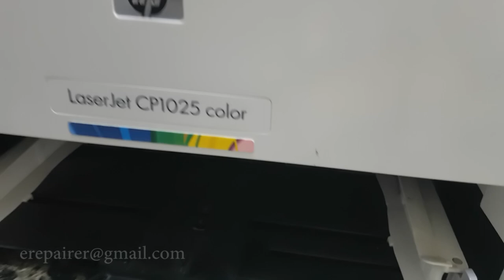Hp Laserjet CP1025, M175, M275 RM1-7274 Transfer Belt Assembly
RM1-7274 Transfer Belt Assembly ITB for CLJ CP1025 M175 M275